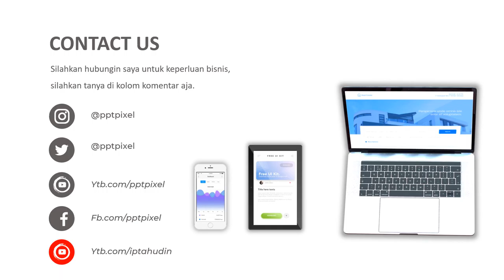Iklan Marketing Digital, Cafe, Warung Maknan, restoran, makanan sehat, jajanan, baso lapangan tembak